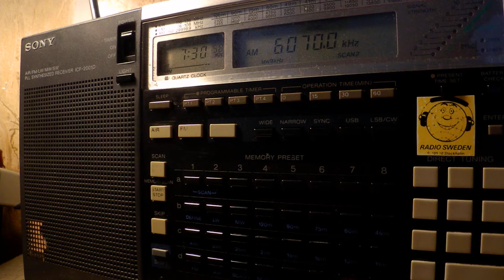29 07 2017 Channel 292 relay Radio Waves International in English, French to CeEu 0730 on 6070 Rohrb